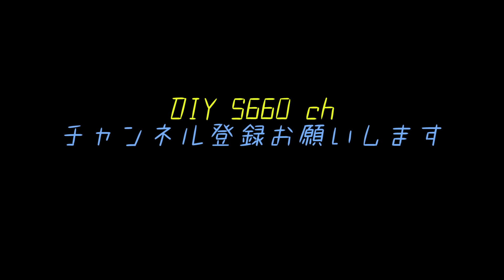#128 (新ED有) S660 2018 八幡平「雪の回廊」ホンダ ビート と TRGしてみたよ！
秋田角館の帰りにビートのフレンドさんと八幡平アスピーテライン
「雪の回廊」プチTRGをして来ました♪

例年より雪壁は低くなって来ていますが、頂上付近は中々見応えがありました☆

参考動画2017年版
#77 PV風 絶景!! S660をオープンにして雪の回廊を走行してみた☆ 八幡平アスピーテライン